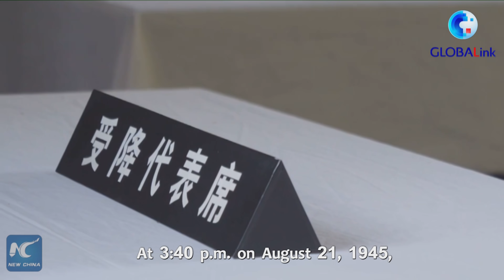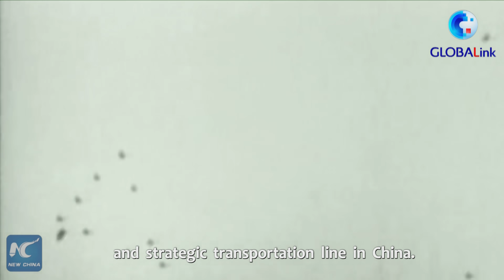GLOBALink | 76 years ago, why Japan's surrender ceremony held in China's Zhijiang county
Seventy-six years ago, Zhijiang county in China's Hunan witnessed Japan's unconditional surrender ceremony at the Chinese war zone. Find out why the county was chosen for the significant event.